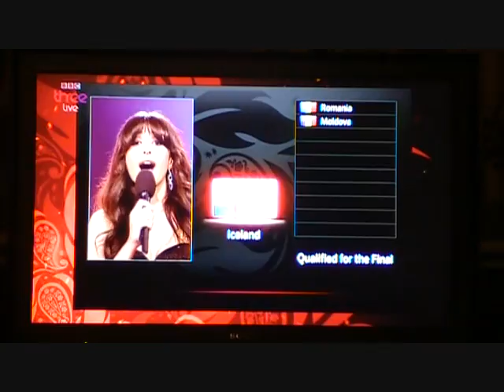Me watching The Eurovision 2012 First semi final results